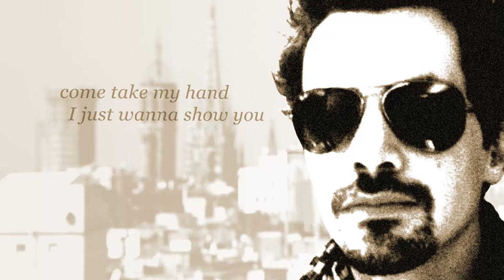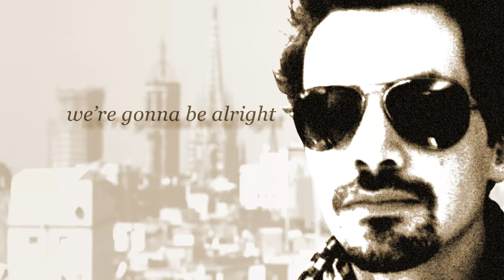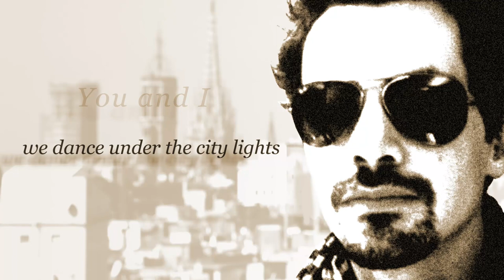Falco Luneau - Rise Above the Night (Lyrics)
AUSTRIAN iTUNES

"Rise Above The Night"
Lyrics: Falco Luneau & Tony Cornelissen
Publishing: Spirit Music Group, BMG RM - Moreland Music Pubishing]
Produced by Tony Cornelissen
Mixed & Mastered by Harry Hess
Label: Moreland Music Records

Wake up, wake up it's time to go
Come take my hand I just wanna show you
The world, the world we are living for

Your face, your face so clear to me
You shine so bright how love should be
We drift away into infinity

Chorus:

Tonight
We're gonna be alright
Much better than the last time
We're alive
You and I
We dance under the city lights
Right before the stars collide
We will rise above the night

Live up, live up now it's time to breathe
We don't need science nor philosophies
Your eyes so blue I can't believe, no, no

I swear, I swear our love will last
We're burning bridges from the past
And I will give you all I have, yeah

[Chorus]

Yeah above the night
Together we rise yeah
Above the night yeah
Sing it now. sing it now..